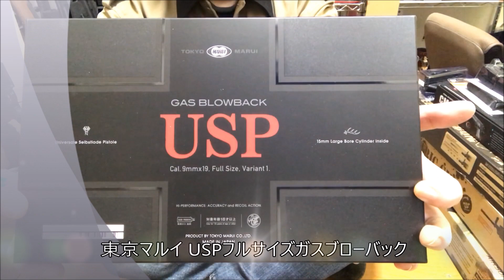東京マルイUSPガスブローバック